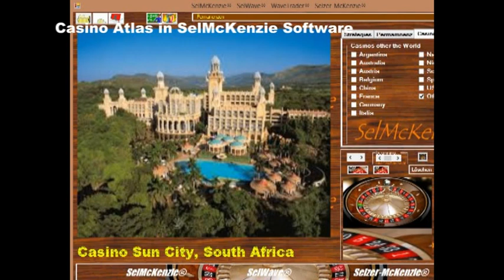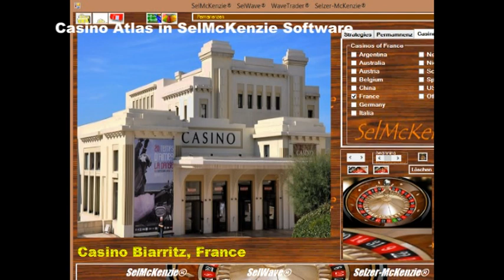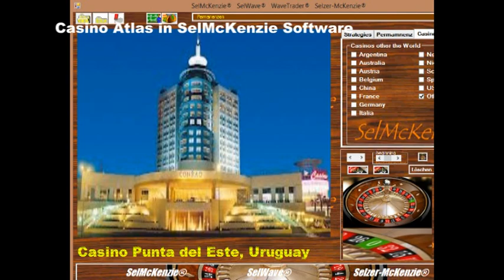Roulette Casino Atlas in SelMcKenzie Software Selzer-McKenzie SelMcKenzie